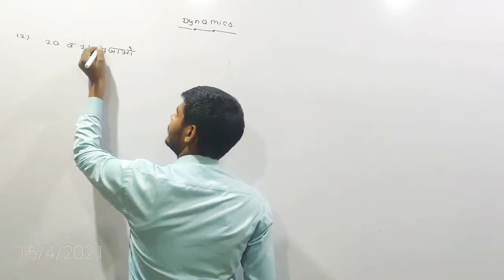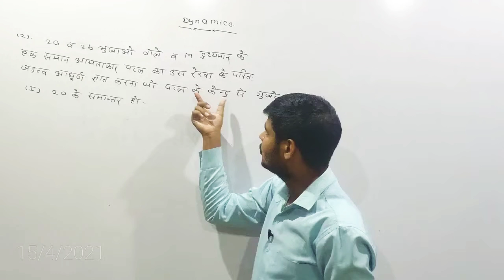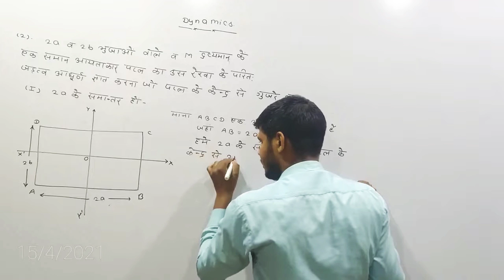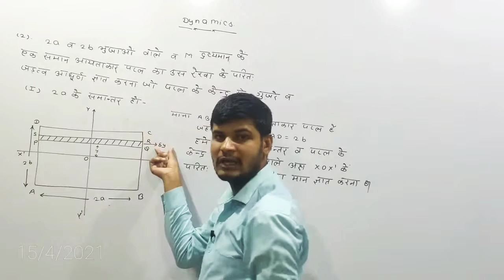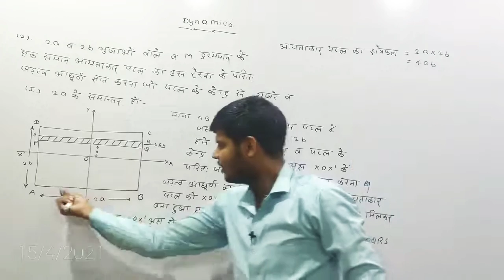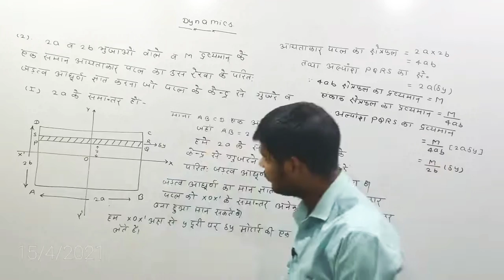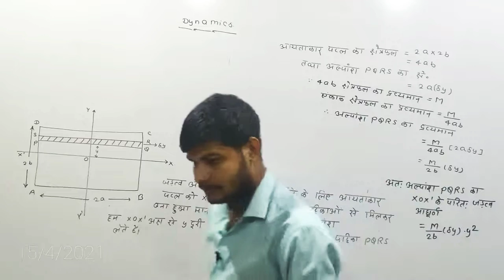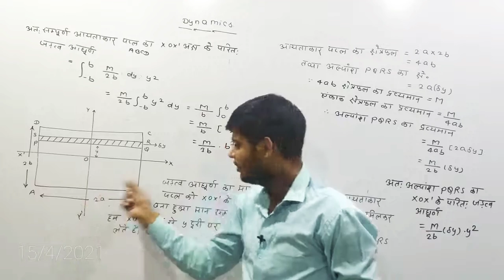5th Bsc 3rd Year Dynamics |M.I of a Rectangular lamina part 1